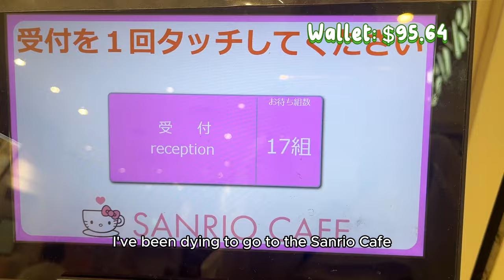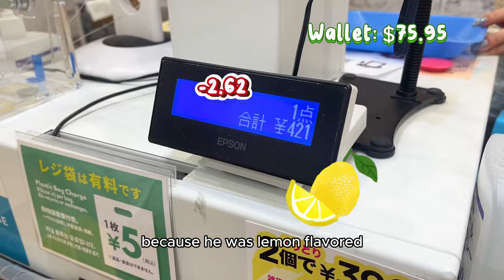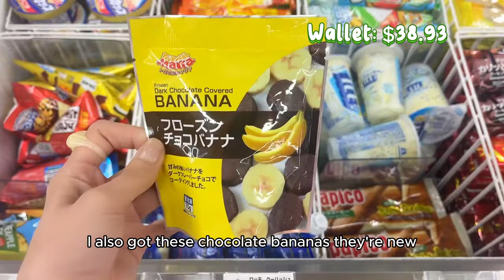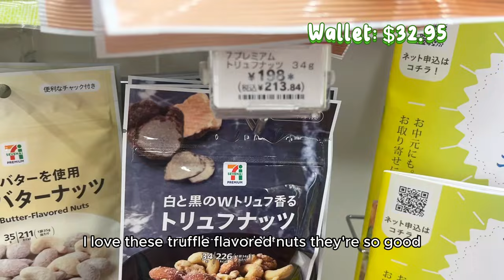I got all this for ONLY $100🤯 in 🇯🇵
Have you ever wondered how far $100 dollars USD can take you in Japan? Well with the yen at an all-time low it can take you incredibly far. Let me show you everything I got with just $100 in Tokyo.

Free Music for Videos 👉 Music by Reggie San Miguel - Drift Off